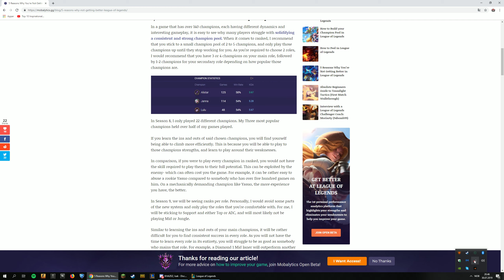Desktop | Filmet med GeForce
GPU: GeForce GTX 1080
CPU: Intel(R) Core(TM) i5-7600K CPU @ 3.80GHz
Minne: 16 GB RAM (15.96 GB RAM kan brukes)
Gjeldende oppløsning: 2560 x 1440, 144Hz
Operativsystem: